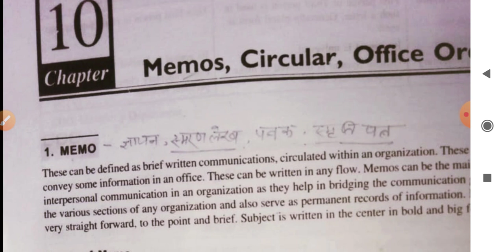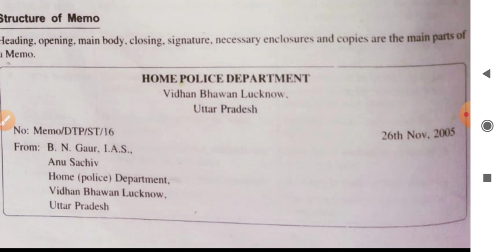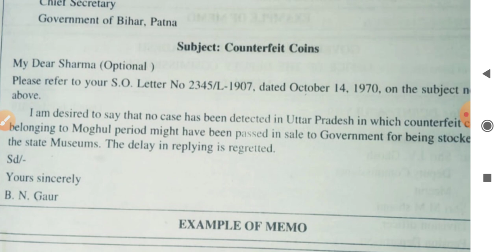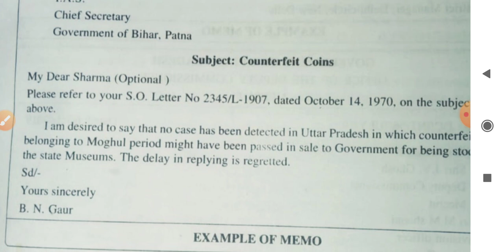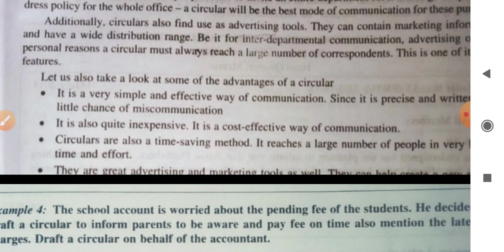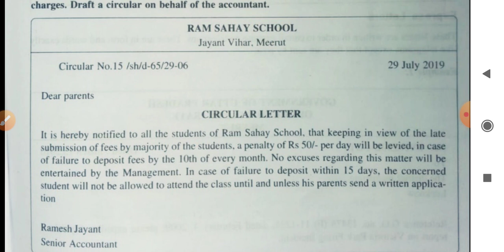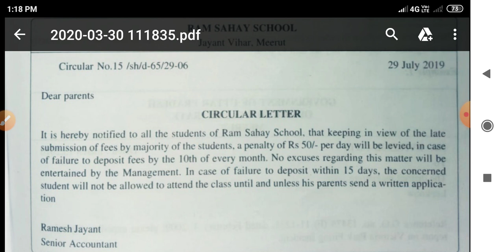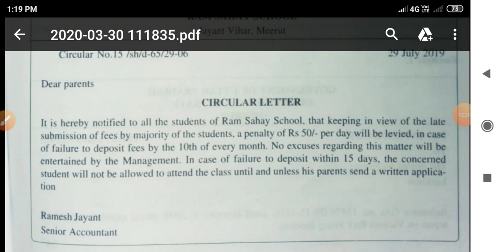SUB-COMMUNICATION SKILLs 2LeCTURE-4( MEMOS AND CIRCULAR)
BY-REENU MAM